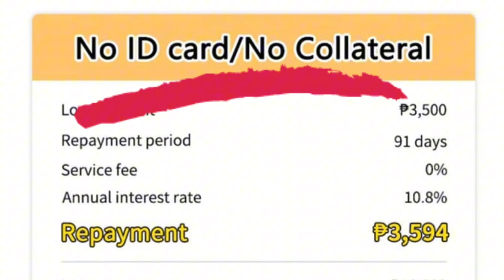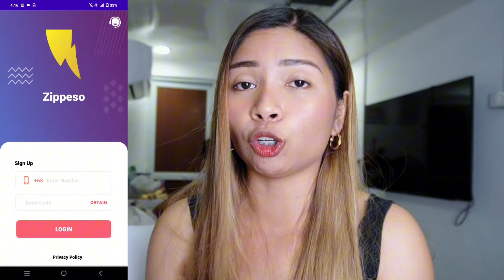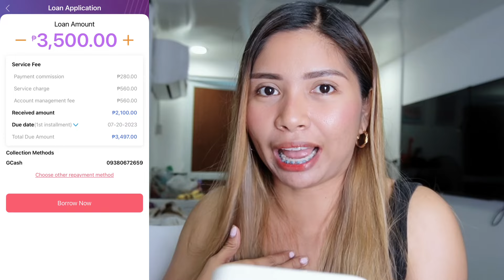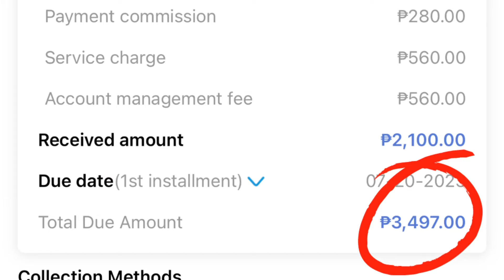❌WALANG VALID ID? ✅PWEDE DAW MAG APPLY KAHIT WALA?? 20,000 PESO ANG LOAN AMOUNT😱 TOTOO KAYA?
REJECTED KA BA LAGI? WATCH MO ITO LOAN APPS NA MABILIS MAG APPROVED  (Based on my experienced)
✅500,000 PESOS ANG APPROVED NA LOAN AMOUNT! 😱HALF MILLION LEGIT KAYA?
PART 1 - MGA OLA NA LEGIT UTANGAN (Based on my experiences) JUST SHARING ✅

PERO KUNG NAGHAHANAP KA NG PWEDENG MAUTANGAN CHECK THIS ⬇️⬇️
❤0% INTEREST RATE SA UNANG LOAN MO! BUO MONG MAKUKUHA ANG LOAN..?? Totoo ba ? LET’S CHECK THIS OUT!

✅NEW LOAN APP - Nagpapaloan ng up to 25,000 pesos at maaring installment pa.
pero kung gusto mo ng hindi 7 DAYS at maasahan na loan app try mo ang mga link na ito para mag direct ka sa kanilang site or app ⬇️

Kung gusto mo naman ay ✅INSTALLMENT LOAN 6 months to 12 MONTHS ⬇️⬇️
CashXPress

Almost same ng OLP pero dito pwede mo na agad bayaran ang loan mo at kung ilang araw lng tumagal ang loan mo iyun lng ung interest na babayaran mo. ⬇️⬇️

Para sa need at urgent cash up to 20,000 pesos ang pwede mo mai-loan⬇️

Finbro- Mababang interest sa first time na mag loloan. Which is 30 days ang repayment period⬇️

LOAN APP NA PWEDENG UTANGAN NA NO NEED INSTALL OR MAACCESS ANG PHONE MO? LEGIT AND SAFE!

NEW LOAN APP 2023 - CASH IN REVIEW (Php 50,000 ang pwede ipahiram ?) Watch bago mag install .

TOP 5 2023 LOAN APPS ✅ Fast Approval ✅ Easy Application ✅ Pwede sa Gcash - Sharing my best loan app

Mas lamang ang may alam. 😉

Take note: TAKE IT AS YOUR OWN RISK